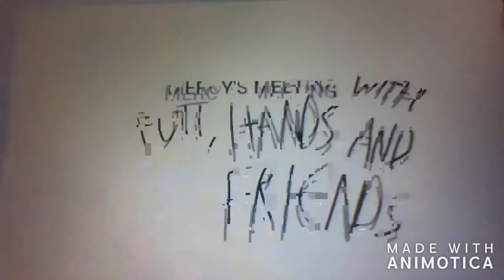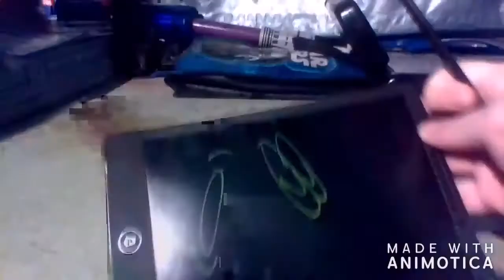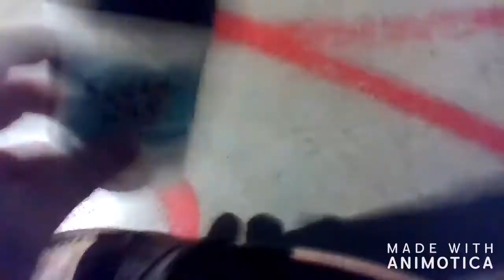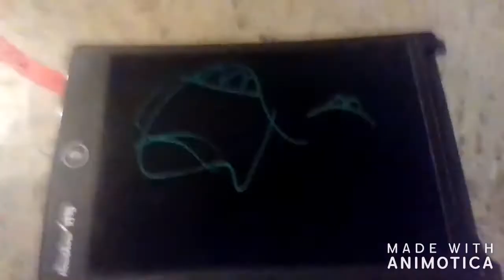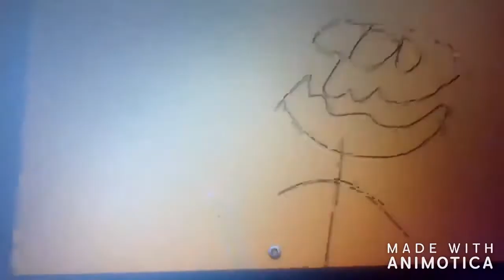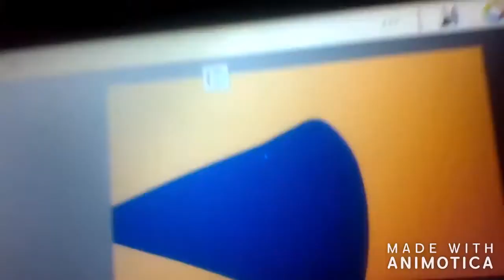Mercy's Meeting With Futt, Hands And Friends Episode 1